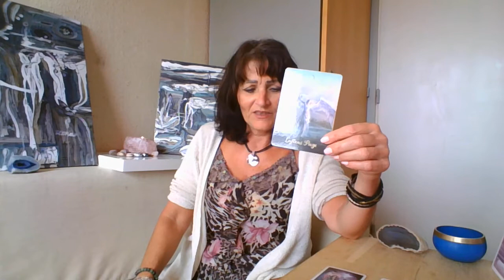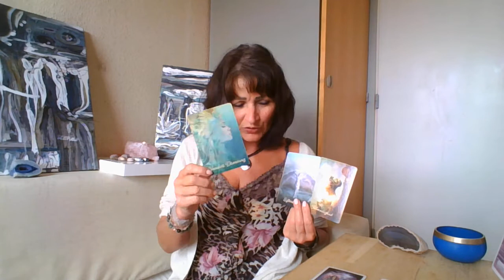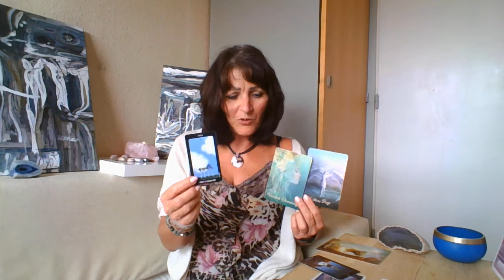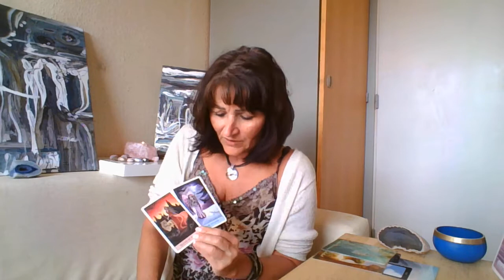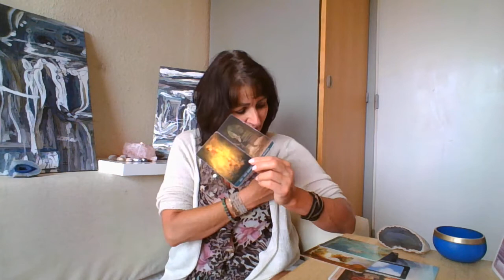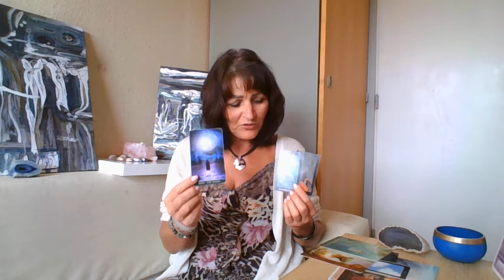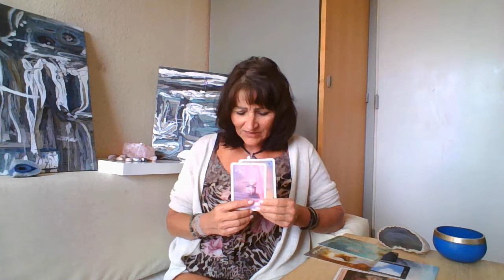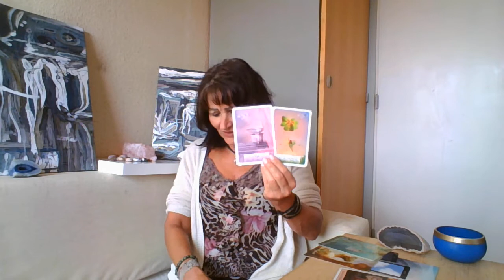JOMFRUENs -"Overgiv dig til Englene" - November Måneds Tarot Horoskop 2020